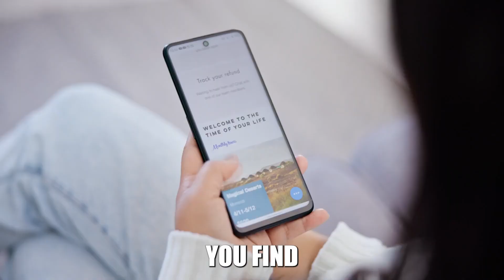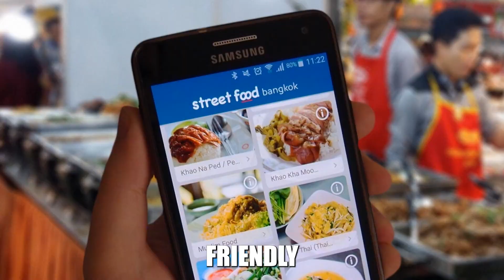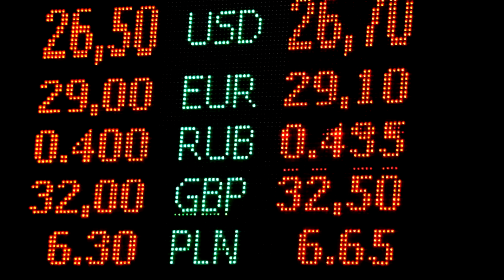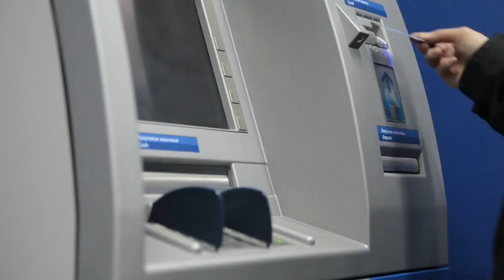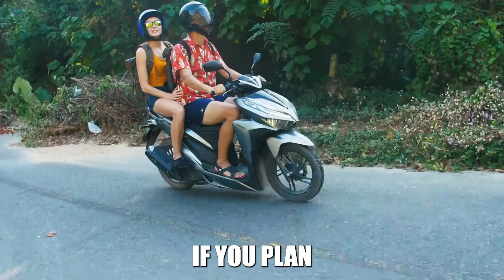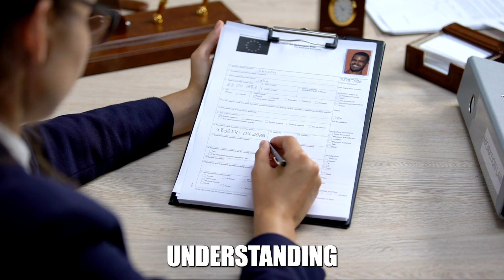Top 10 Mistakes to Avoid to Save Money While Visiting Thailand | Travel Hack | Thai Holidays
Want to make the most of your Thailand vacation without breaking the bank? Watch this video to discover the biggest money-saving pitfalls to avoid during your visit. From accommodation hacks to avoiding pricey tourist scams, we've compiled everything you need to know for a wallet-friendly trip.

🌴 Planning a trip to Thailand? 💸 Don't let these costly mistakes drain your wallet!

Secure your Thai adventure now by locking in your spot at our holidays!

For any inquiries don't hesitate to get in touch with me on LINE @Holidays Hacker